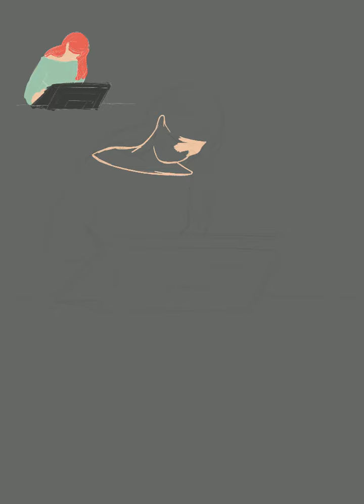Painter Process Video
Digital artwork painted on Procreate on iPad Pro.
The video has no sound, play whatever music you like on top!